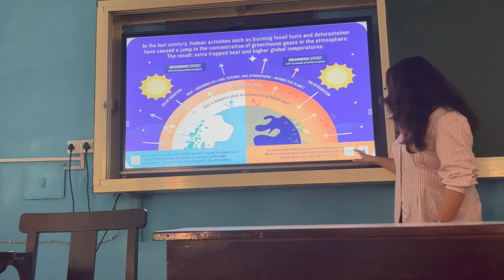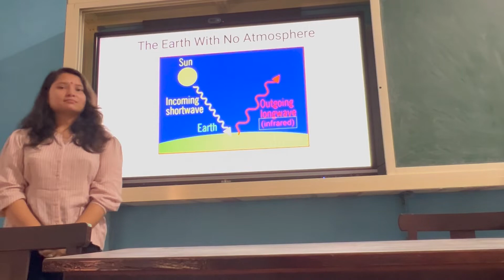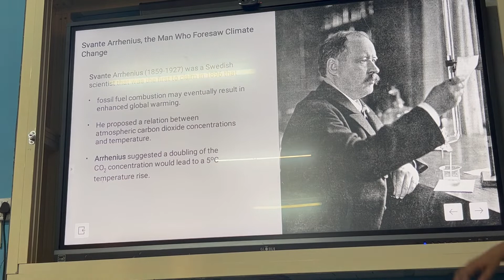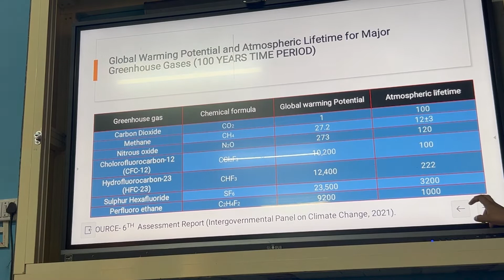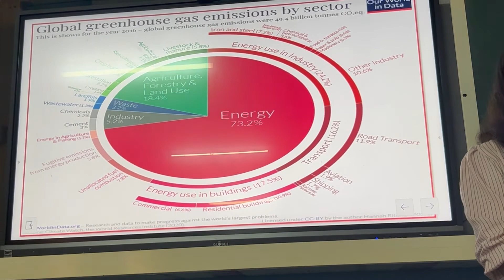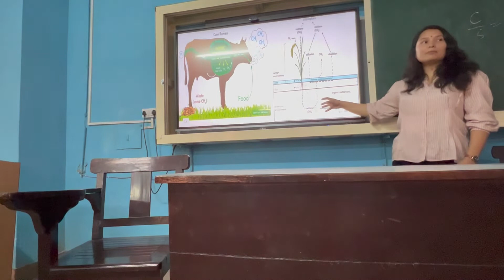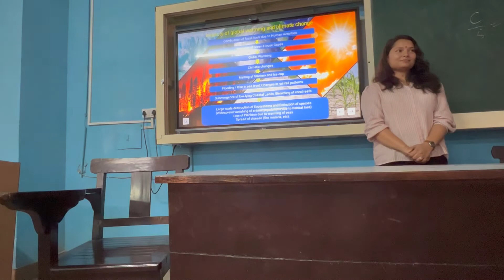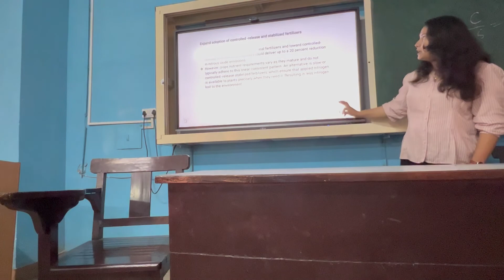WHY GREEN HOUSE GASES ARE IMPORTANT?? II RADHA II CURRENT TRENDS IN AGRONOMY II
This is Dr. Rajeew Shukla, Professor Agronomy at GB Pant University of Agriculture and Technology, Pantnagar serving the Agro knowledge initiatives to create a knowledge domain on agriculture and allied sector for the benfits of student, farmers, policy makers, scientist, professor, teachers or other who directly or indirectly involve in upliftment of rurals .
This video will help to solve the following questions
1. GREEN HOUSE GASES
2. COMPONENT OF GREEN HOUSE GASES
3. MECHANISM OF GREEN HOUSE
4. PLANK
5. CARBON SEQUESTERATION